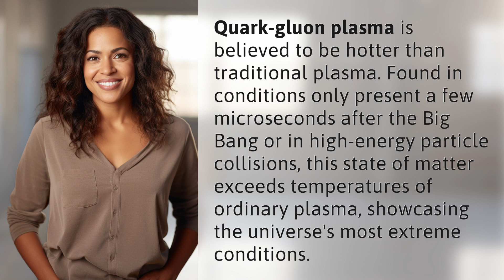What's hotter than plasma?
Unleashing the Extreme: Quark-Gluon Plasma 👉 Quark-Gluon Inferno 👉 Explore the mind-bending world of quark-gluon plasma, a state of matter hotter than traditional plasma, reaching temperatures beyond imagination. Only found in the most extreme conditions, this substance reveals the universe's fiery past and potential future.

Laura S. Harris (2024, March 26.) What's hotter than plasma?
    🌐 AskAbout.video